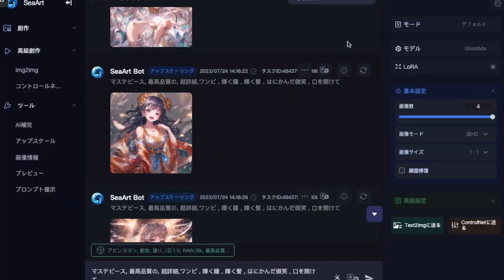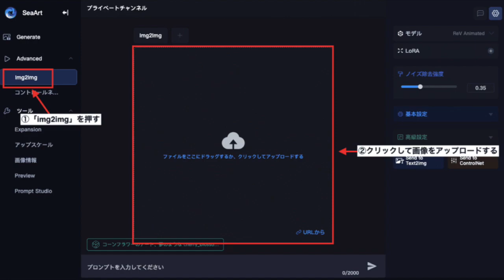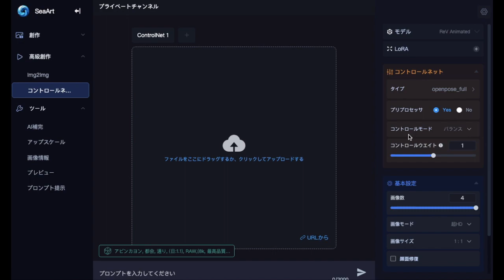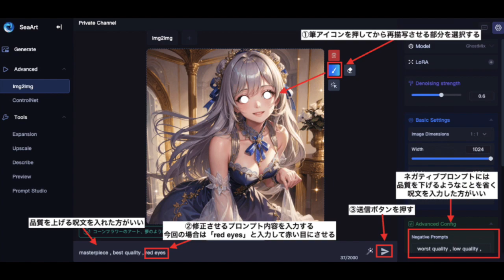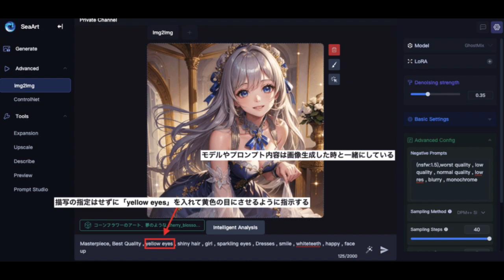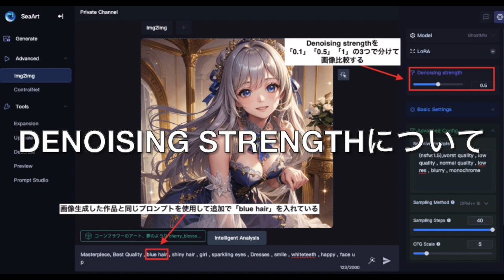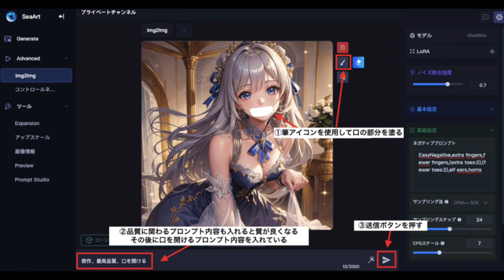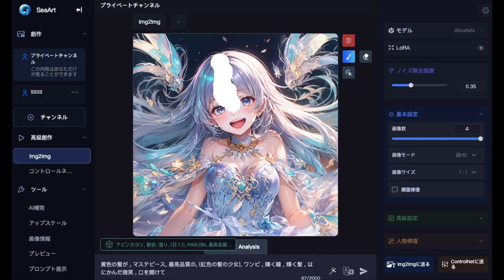𝐒𝐞𝐚𝐀𝐫𝐭で𝐢𝐦𝐠𝟐𝐢𝐦𝐠(画像から画像)の使い方について解説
📝ブログ内でもimg2img(画像から画像)について解説しています！📝

🎬🎬🎬チャプター🎬🎬🎬

0:49 img2imgについて
1:23 似たポーズで画像生成させる方法
2:59 色を変更させる方法
6:06 Denoising strengthについて
7:13 特定部位を変更させる方法
8:50 プロンプトだけで指定した方が自然で質が良い
9:29 まとめ

【商用利用可能】Stable DiffusionでBracing Evo Mixを使ってAIグラビアを生成する方法

【Stable Diffusion】手の指を修正するプロンプト呪文やDepth Libraryの使い方について解説